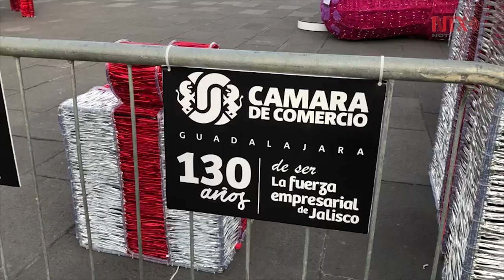Ornato navideño, tradición que da identidad a Guadalajara, Jalisco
Por más de seis décadas el Ornato Navideño se ha convertido en un atractivo más de Jalisco, las familias tapatías y los turistas, tanto  nacionales como extranjeros, acuden estos días a disfrutar los adornos navideños que se instalan sobre las arterias que conforman el primer cuadro de Guadalajara hasta el 6 de enero.